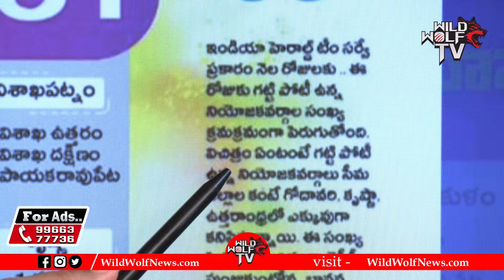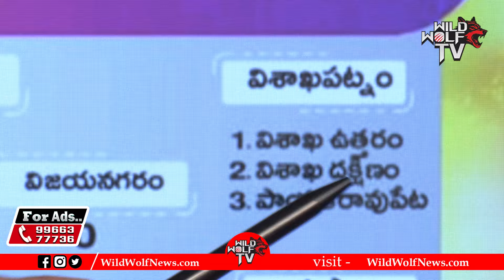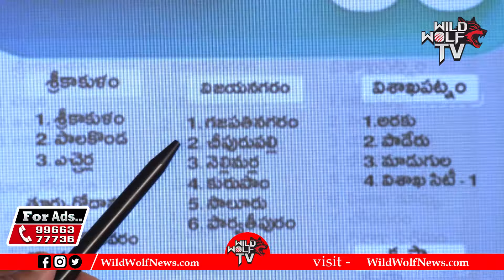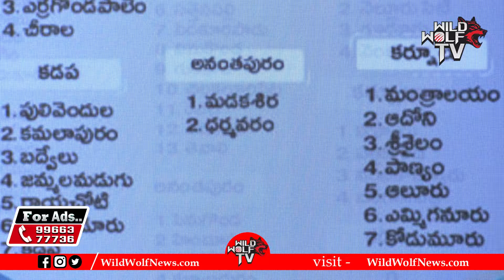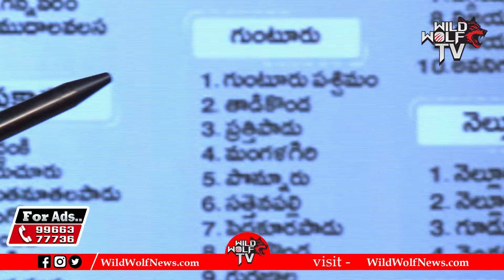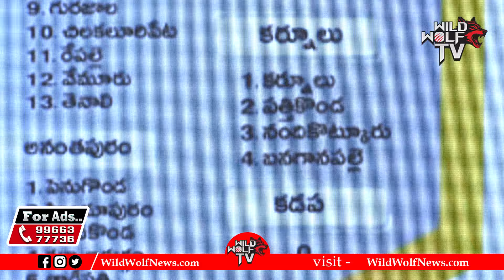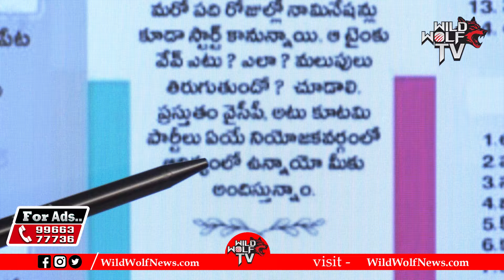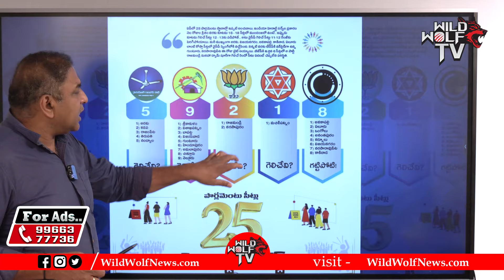India Herald Survey On AP Elections 2024 | YS Jagan Vs Chandrababu | CS Rao | TDP Vs YCP | Wild Wolf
Watch here